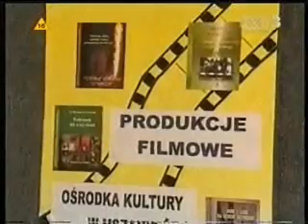I cz. reportażu TVP3 Katowice o Mszanie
Reportaż telewizji TVP3 Katowice o małej miejscowości Mszana, która nakręciła film "John i Luke na dzikim zachodzie"